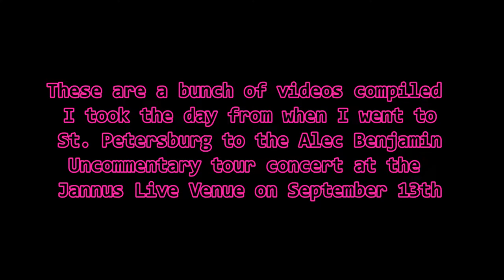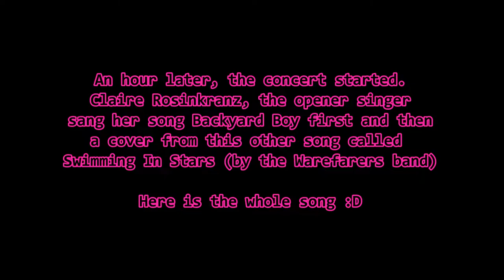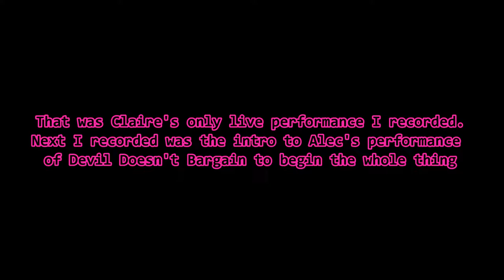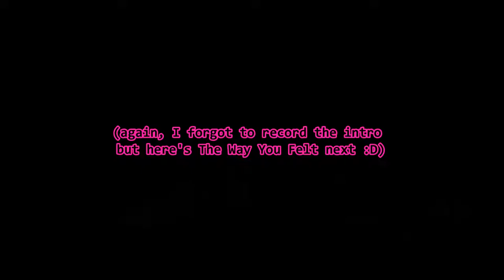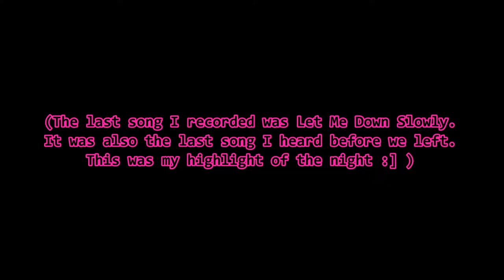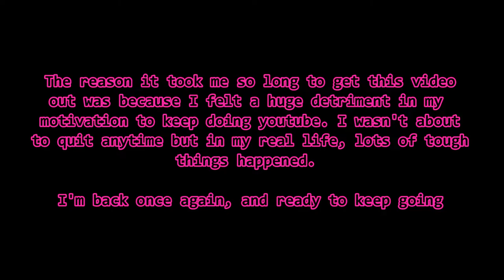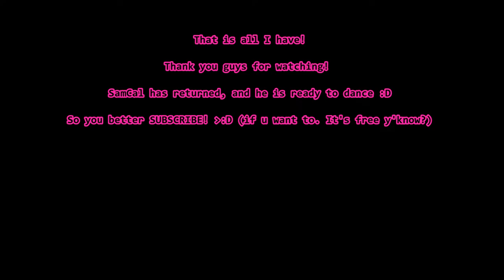I Went To An Alec Benjamin Concert! (UnCommentary Tour Vlog)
On September 13th of 2022, I went to Alec Benjamin's concert at the Jannus Live Venue in St. petersburg, FL. This was my whole experience of that day and after a long time deciding if I wanted this vlog out or not, I ended up compiling the best footage I had and weent ahead with making this video!

Timestamps of the video:
0:00 Introduction
0:39 Start of the day
1:40 After school dialogue

2:18 Roadtrip starts!
3:52 Water Bottles break
4:42 Entering the concert

CONCERT STARTS! - List of performances:
5:02 Swimming In Stars - Claire Rosinkranz (Wayfarers Cover)
8:42 Devil Doesn't Bargain - Alec Benjamin (Only Opening)
[The rest of the song's footage was lost :/ ]
10:30 Change My Clothes - Dream & Alec Benjamin (Alec's Solo Version)
[The song's introduction was scrapped by accident.]
13:43 The Way You Felt
[This song's intro could also be not recorded on time so the final footage ended up scrapped]
16:08 Let Me Down Slowly [FULL SONG PERFORMANCE]
19:30 Outro, Credits and Final Announcement :)

SamCal. Is. Back. :D